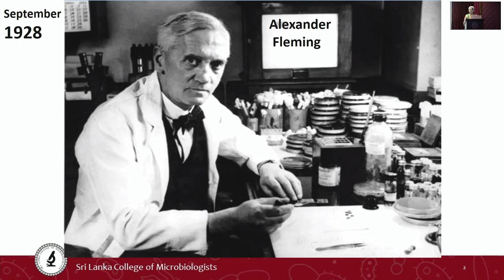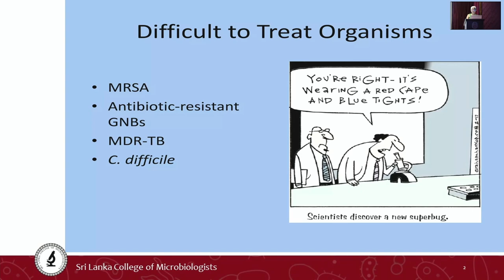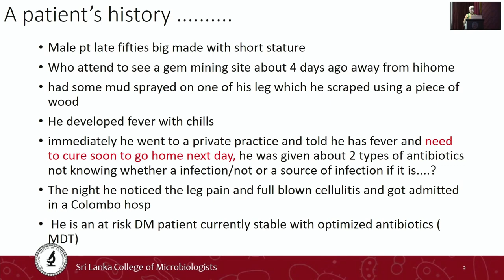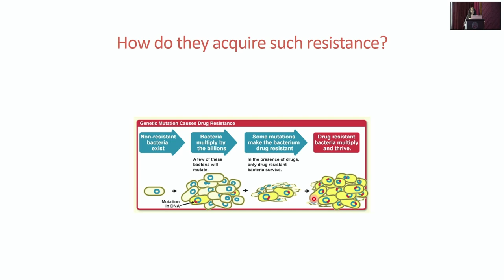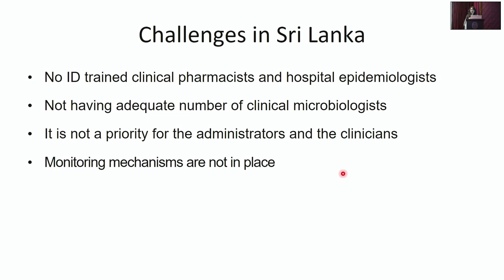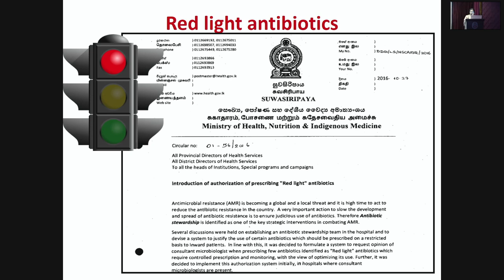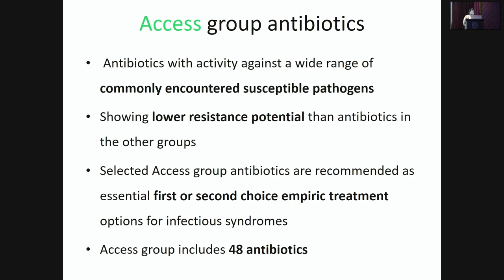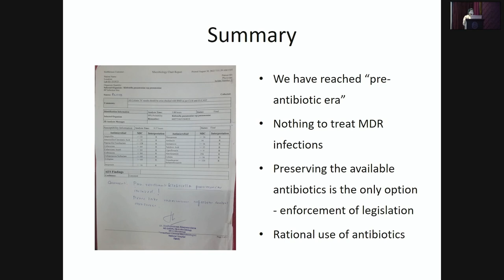SLMA Monthly Clinical Meeting In collaboration with Sri Lanka College of Microbiologist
Heald on Tuesday, 19th September 2023 From 12:00 Noon Onwards.